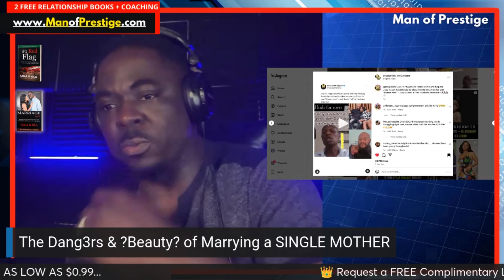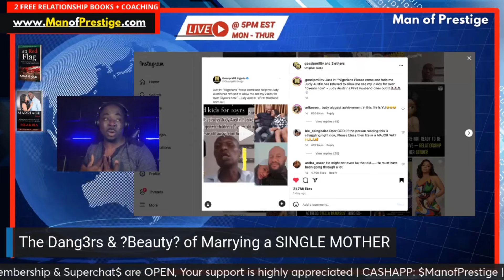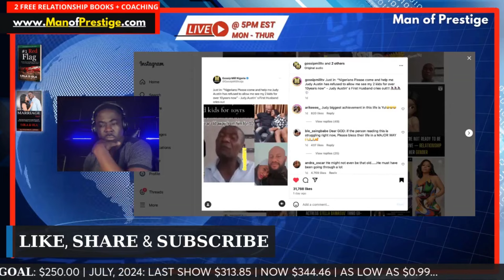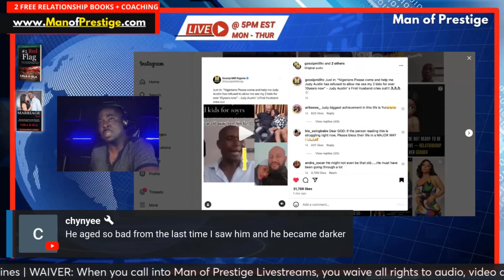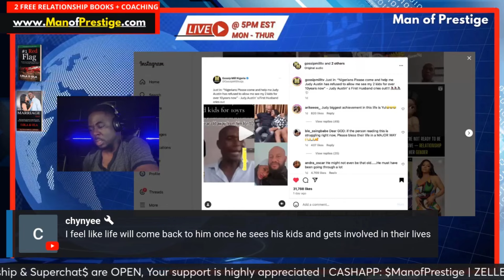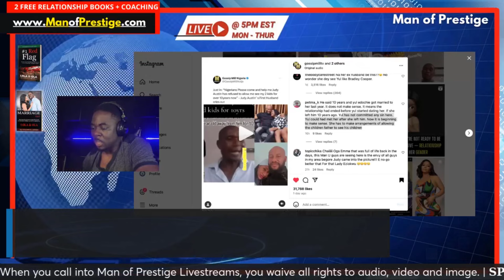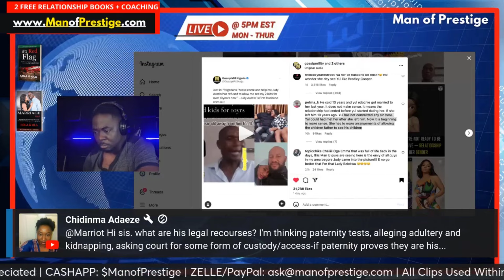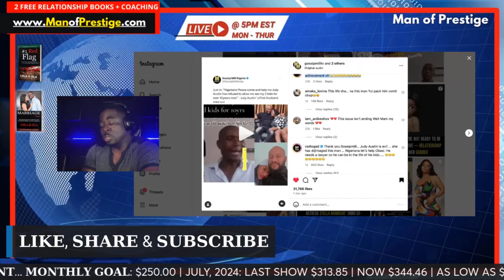WIFE SNATCHER 🚨 MAN WANTS HIS ?WIFE? & CHILDREN BACK... NOW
2 FREE BOOKS & FREE Complimentary Coaching Session

Let's talk about it... Pull up and let’s chat and extract the relationship lessons in this story together.

DOES MR.OBASI WANT JUDY BACK FROM YUL EDOHIE